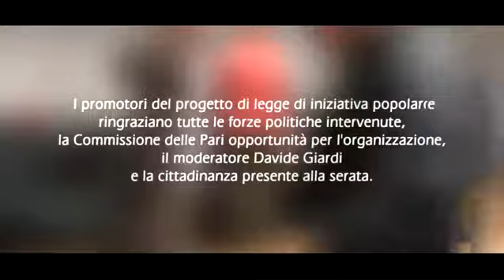03Parte - Serata pubblica sulla proposte di legge: Cittadinanza e Giunte di Castello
Serata di discussione con la cittadinanza per superare problematiche importanti per i residenti in Repubblica. Il Comites , da tempo opera per sensibilizzare la cittadinanza su leggi che potrebbero vedere un miglioramento sia per eliminazione di discriminazioni e quindi nel senso dell'uguaglianza, ma anche per dare risorse importanti al Paese. San Marino deve dare opportunità ai residenti per rendersi appetibile agli investitori e non toglierle, e con queste norme si avranno molteplici riscontri positivi!